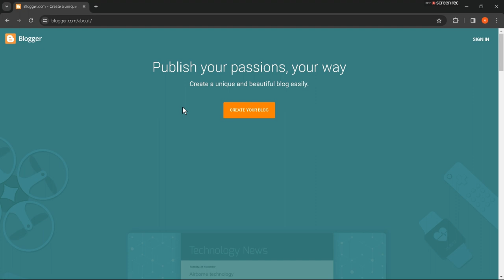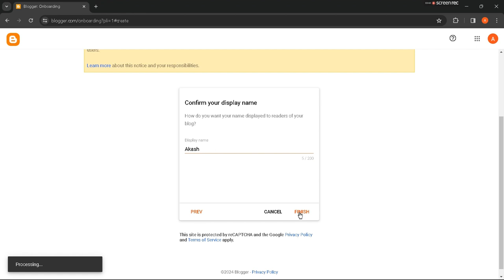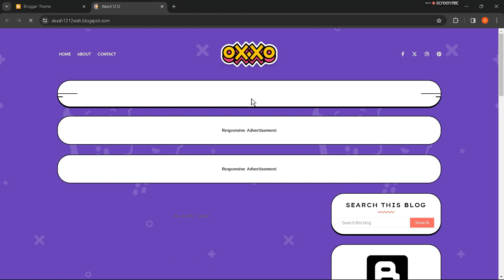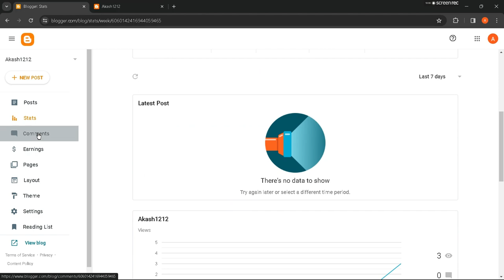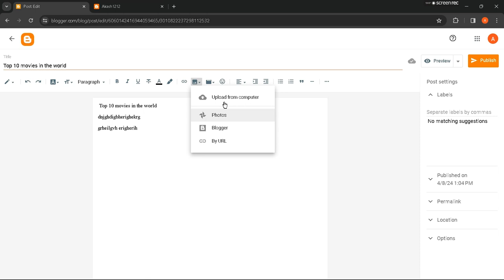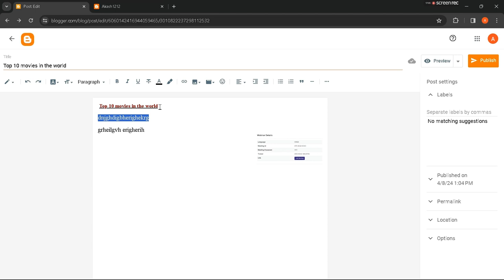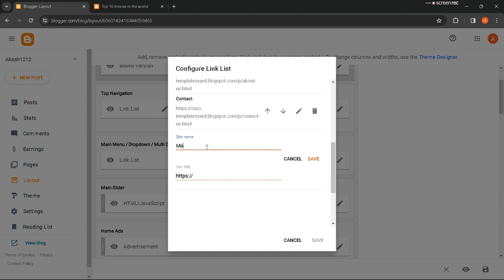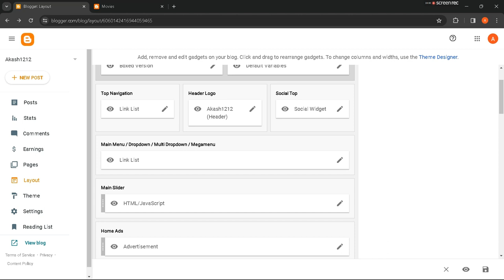How to create website on blogger 2024 | blogger tutorial for beginner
Create website on Blogger Platform

Looking to create a website for free? Check out this beginner-friendly blogger tutorial on how to create a website on blogger. Start building your online presence today!

Learn how to create a website on Blogger for free with this beginner-friendly tutorial. Start your online journey today!

If you want to learn how to create a website on Blogger for free, then this tutorial is for you! Follow along for step-by-step instructions on setting up your own website.

website kaise banaye free mein
website kaise banate hai
how to make a free website
website banane ka tarika
google par apni website kaise banaye mobile se